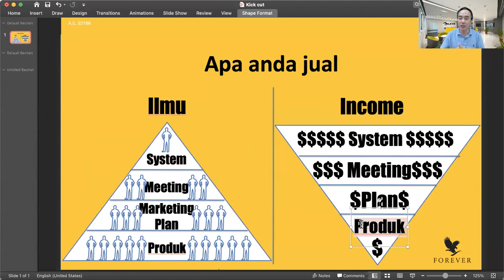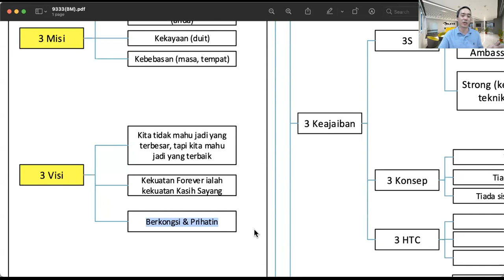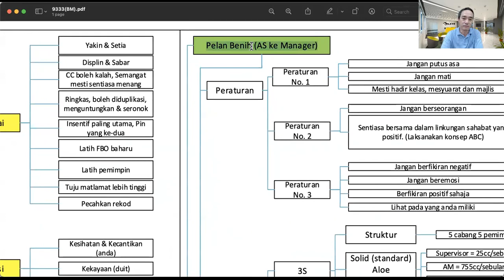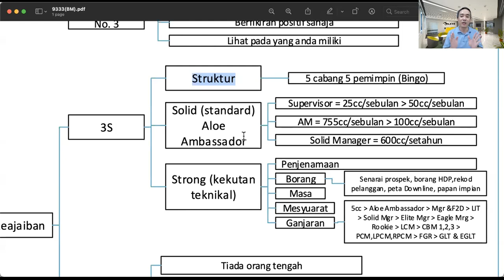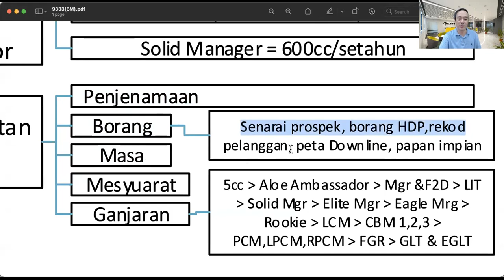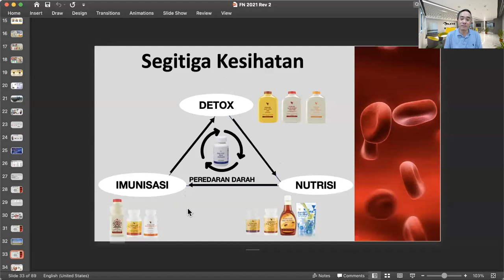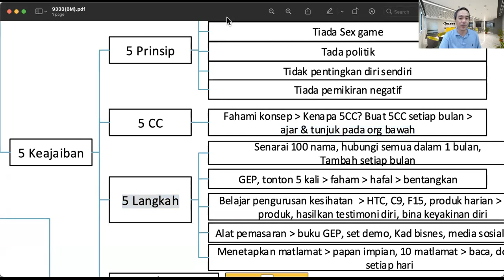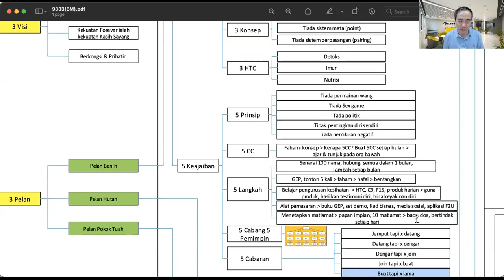Pelan Benih By EPCM Sean Chan (25 Aug 2021)